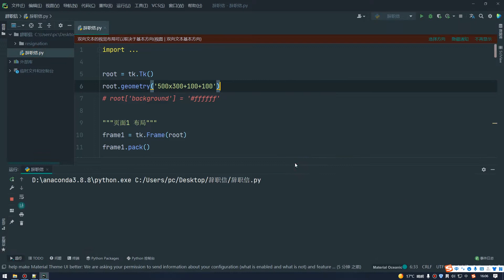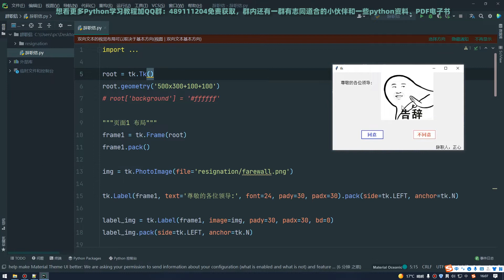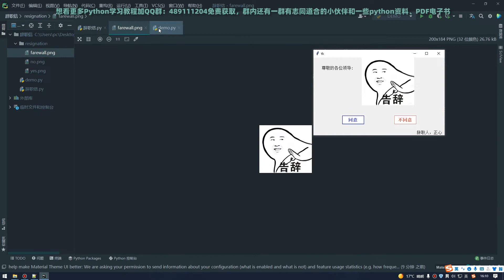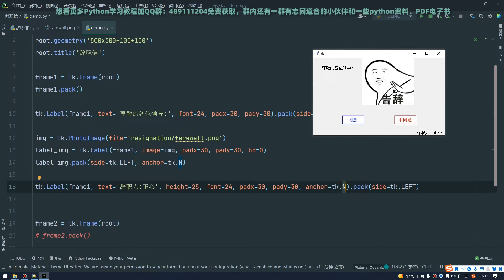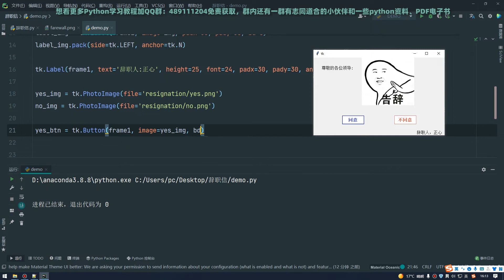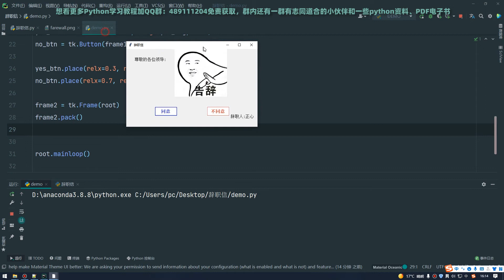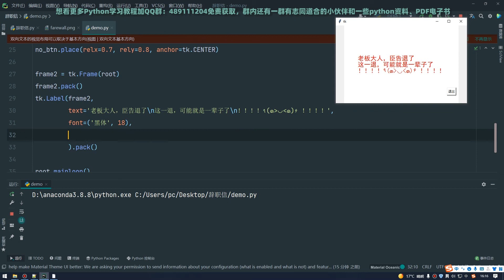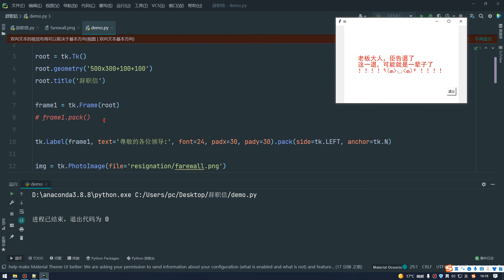Python&tkinter案例教学：制作辞职信GUI（上)-界面编写